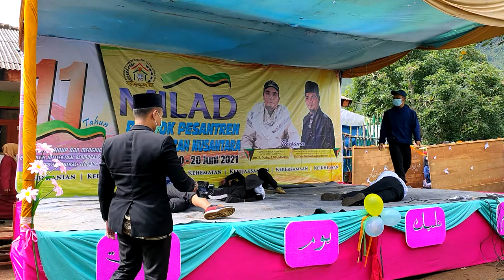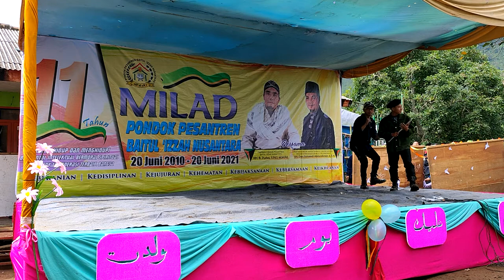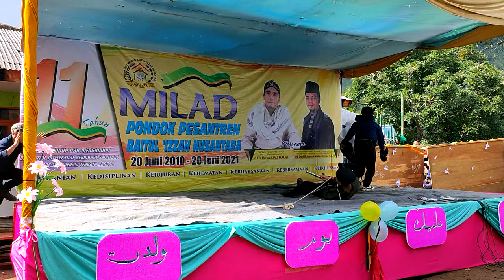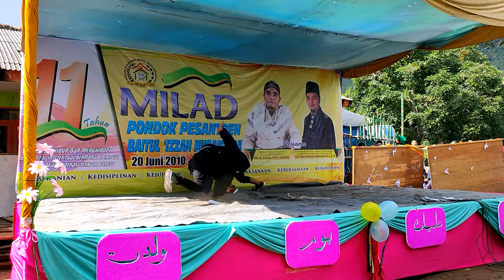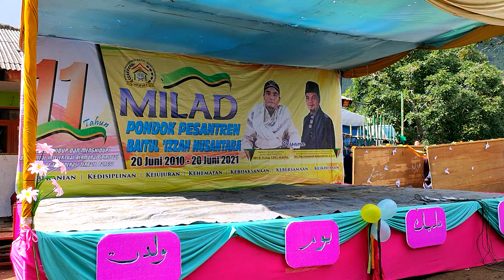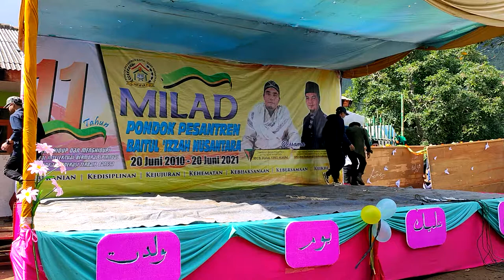PARODI LUCU DAN ATRAKSI MENEGANGKAN SANTRI BAITUL IZZAH NUSANTARA DI ACARA MILAD KE 11 PONPES BIN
Allhamdulillah berkat Allah SWT milad di pondok pesantren BAITUL 'IZZAH NUSANTRA telah menginjak milad ke 11, syukur yang tiada tara hanya kepada Allah pondok kita ada dalam berkah-Nya sehingga dalam acara ini kita menampilkan berbagai kegiatan yang sangat menarik untuk di tonton. Dan mari kita do'akan semoga MISI dan VISI pondok pesantren ini mampu  dan tetap berjalan sempurna.